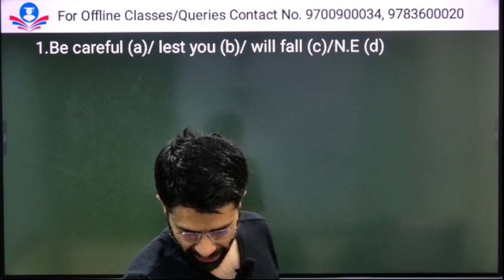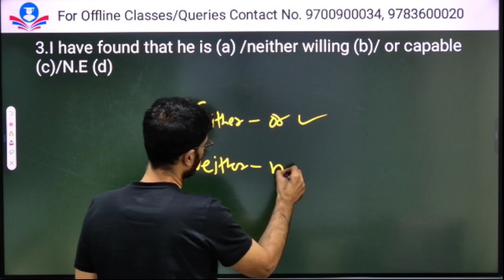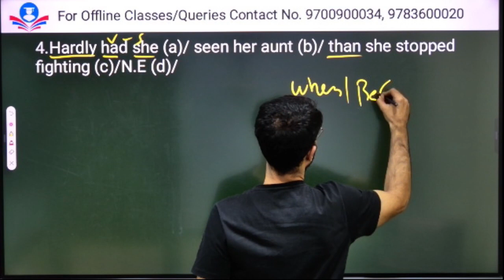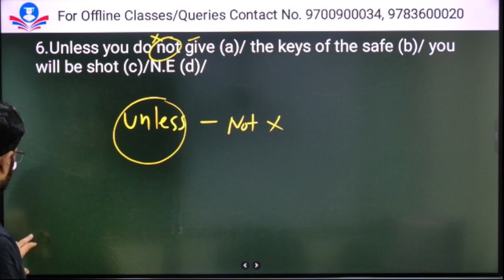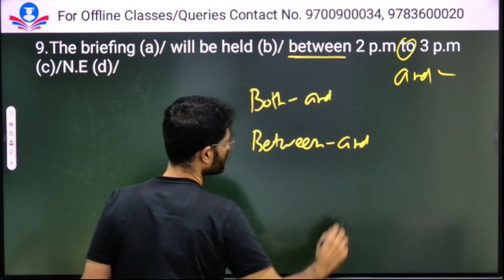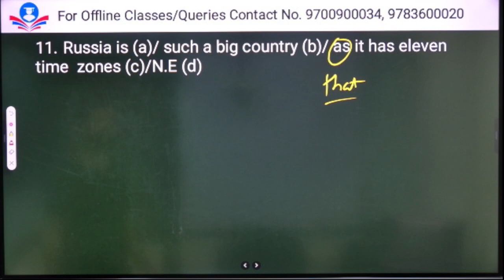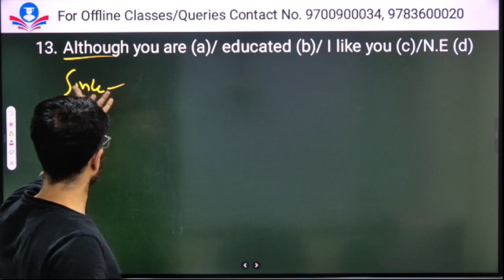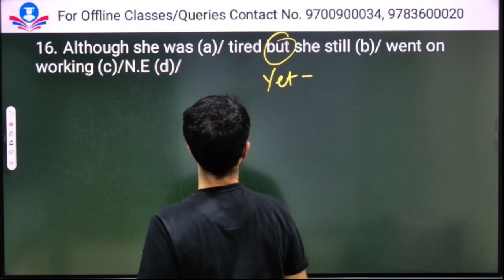Conjunctions class 4 for all defense exams by Inderpal Sir